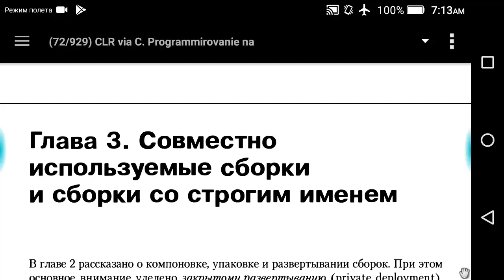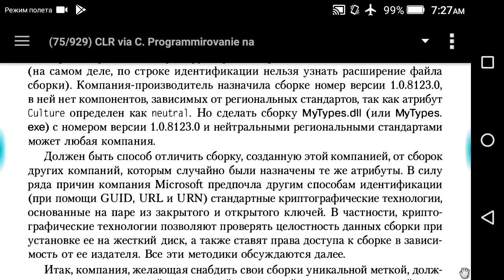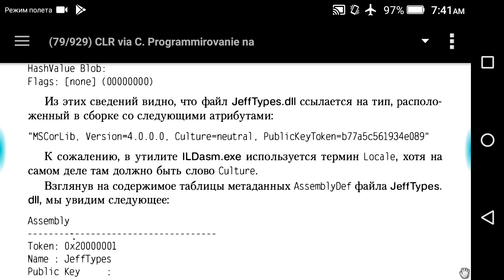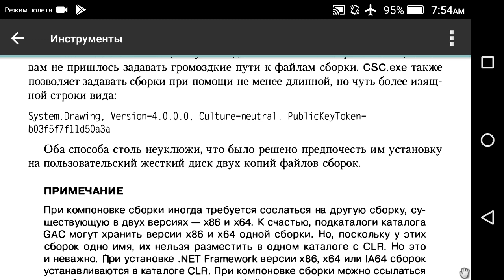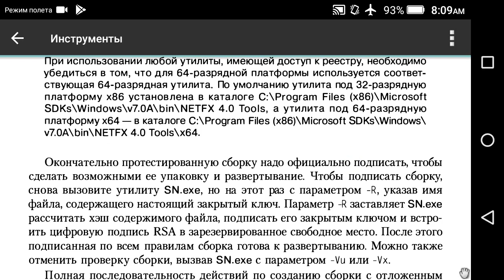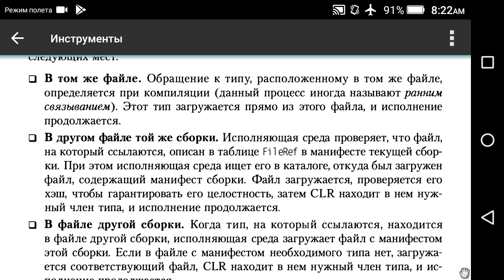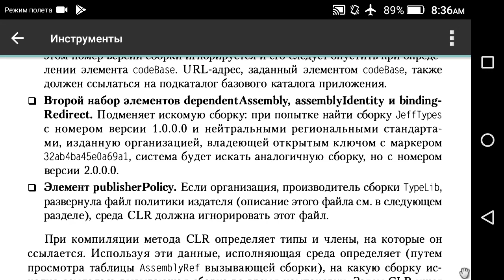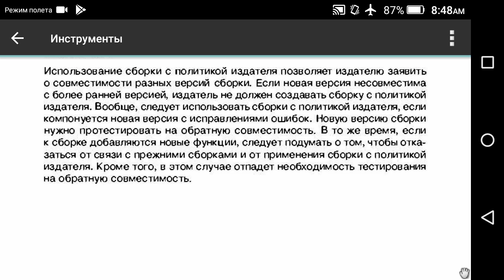Глава 3. CLR via C# Джеффри Рихтер аудио книга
CLR via C# Джеффри Рихтер аудио книг
Записываю уроки по C#, читаю книги